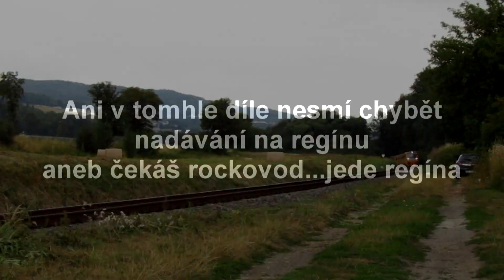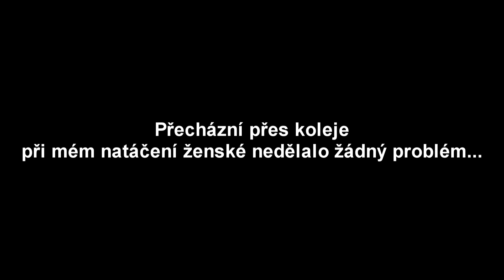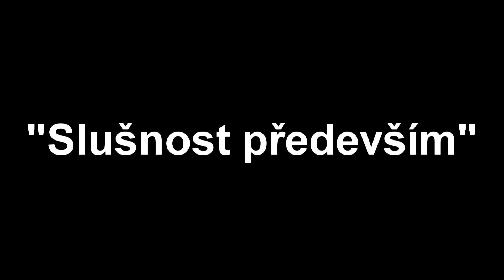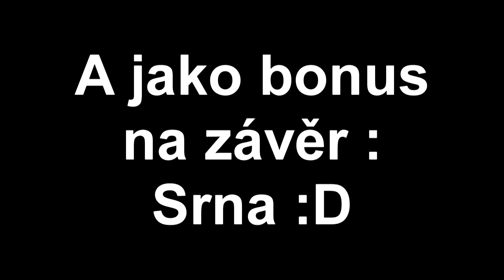Nepovedené záběry, kraviny a faily #3 | Příliš mnoho trollů v okolí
Protože vás i mě tato série baví, přicházím s dalšíma failama
Aneb tak to dopadá když natáčíte s kriplama :D nebo když je kolem vás až moc lidí :D a nesmí chybět ani drzí lidé !
Předchozí 2 díly :
Hudba použítá ve videu : Borat Soundtrack